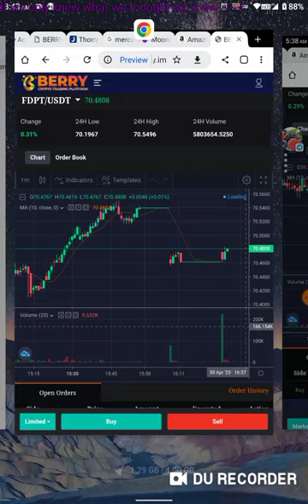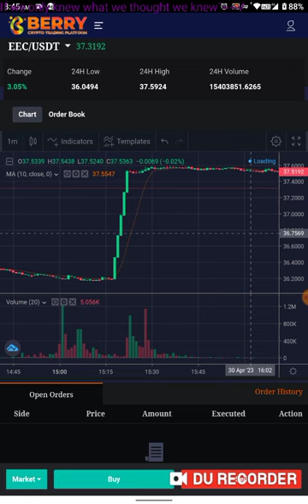SPOT TRADING, this happens every single time